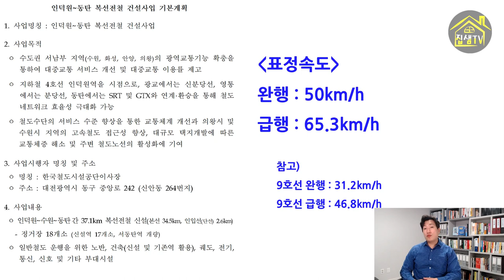인덕원동탄 복선전철 집중분석 역사위치와 주목해야할 아파트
인덕원동탄복선 전철이 내년에 착공될 예정입니다.
마땅한 철도노선이 없던 수도권 서남부 주요도시를 연결한다는 점, 중형지하철이라는 점이 장점인데요. 역사위치를 하나하나 살펴보며 주목해야할 아파트단지들을 확인해보겠습니다.